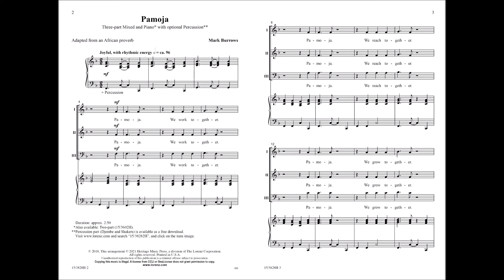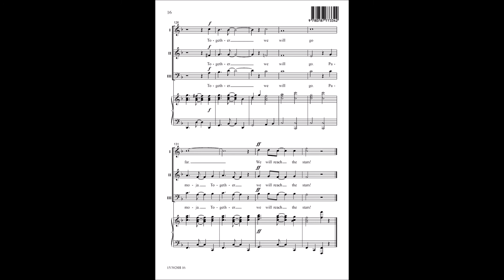Pamoja (Three-part Mixed) - Mark Burrows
15/3828H - "Pamoja. We work together. Pamoja. We reach together. Pamoja. We grow together. Pamoja. Together. We will go far." Adapted from an African proverb, this original up-tempo song teaches the positive life message of togetherness. With lively rhythms and joyful harmonies, it is an ideal lively concert opener or closer.